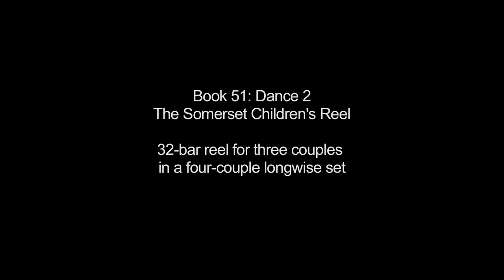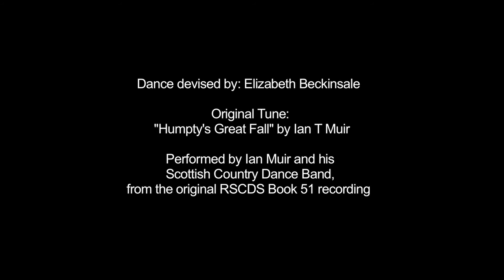'The Somerset Children's Reel' RSCDS Book 51